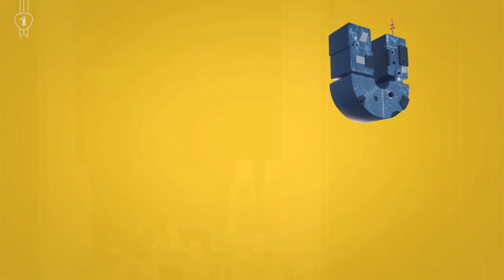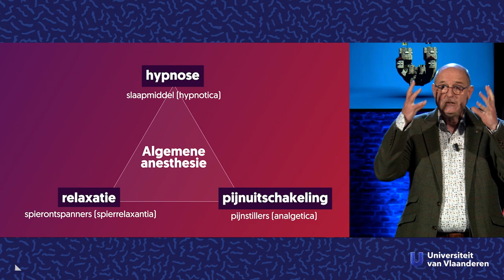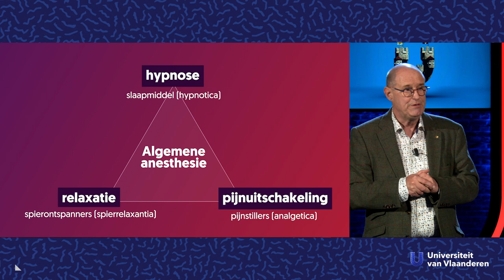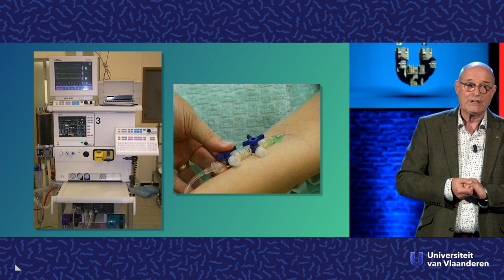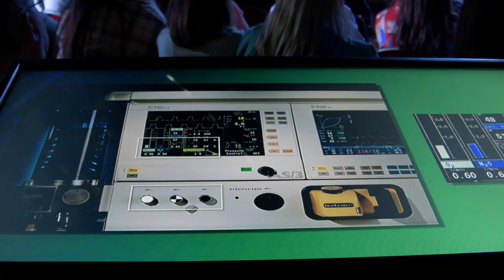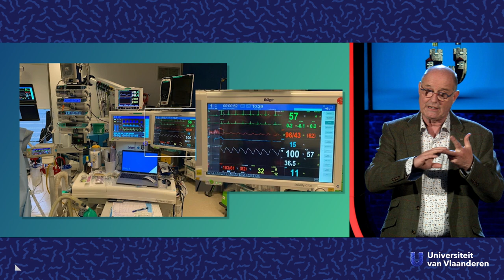Wat doet de anesthesist terwijl jij slaapt?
Als je naar het ziekenhuis moet voor een grote operatie, dan is de anesthesist degene die ervoor zal zorgen dat jij helemaal geen pijn voelt terwijl de chirurg het mes erin zet. Maar hoe doet hij dat juist? Hoe zorgt die slaapdokter ervoor dat jij terug wakker wordt uit die diepe slaap? Specialist anesthesie prof. dr. Luc Herregods (UGent) neemt je mee achter de schermen.